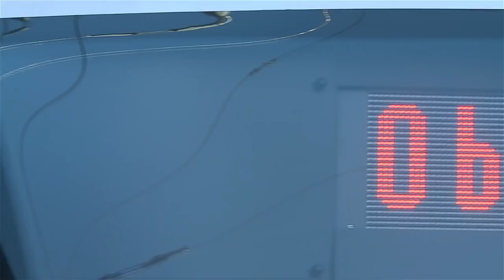Sally der singende Obusfahrer bringt Fahrgäste durch den Advent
Saliah Razak besser bekannt als Sally, der singende Obusfahrer stimmt sich auf die Adventzeit ein. Mit dem,  eigens für den Obus komponierten Lied "Obus Fröhliche" sorgt der gebürtige Ghanaer nicht nur bei seinen Fahrgästen für Weihnachtsstimmung.

Die Musik hat Sally im Blut und so singt sich der Obusfahrer schon seit zehn Jahren durch den Verkehr auf Salzburgs Straßen. Gerade der Advent bietet viele Gründe, um auf den öffentlichen Verkehr umzusteigen. Ob Christkindlmarkt, Eislaufplatz oder Weihnachts-Shopping ohne Parkplatzsorgen, der Obus und Sally bringen alle Fahrgäste zu Salzburgs winterlichen Destinationen.

Mit dem praktischen Winterliniennetzplan der Salzburg AG im Pocket-Format erkennt man auf einen Blick, welche Linie zu welchem vorweihnachtlichen Hot-Spot führt. Wer sein Ticket im Voraus kauft, spart Geld und hat seine Fahrkarte schon beim Einsteigen in der Tasche. Auch mit dem Salzburger Familienpass schonen Eltern das Weihnachtsbudget.

Durch das Vorzeigen des Familienpasses erhält man Ermäßigungen beim Vorverkauf. Auch der Weihnachtseinkauf in der Altstadt zahlt sich aus, denn in mehr als 100 Altstadtbetrieben werden bei einem Einkauf gratis Bustickets für die Heimfahrt ausgegeben. Einfach an der Kassa nach einem gratis Busticket fragen und seine Einkäufe ohne Parkplatzsorgen nach Hause bringen.

Chefredakteurin: Daniela Kinz
CvD: Markus Viertbauer (ST-KM)
Moderation/Sprecher: Markus Viertbauer